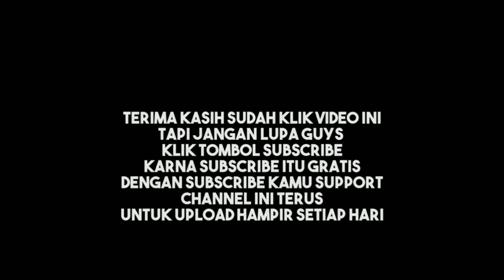SUDAH LAMA ENGGA PAKE DP 28!! SUMPAH ENAK BANGETT!! PUBG MOBILE INDONESIAA!!!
PUBG MOBILE INDONESIA baru saja UPDATE maps TERBARU yaitu MAPS BLOODMOON AWAKENING dan selain UPDATE MAPS BARU PUBG MOBILE juga akan ada UPDATE 3.4 loh dan skrg PUBG MOBILE sudah UPDATE EVENT BARU yang bertema BLOODMOON AWAKENING X PUBG MOBILE.

3 JARI DAN NO GYRO

recorder : rekam layar android

Edit : kinemaster